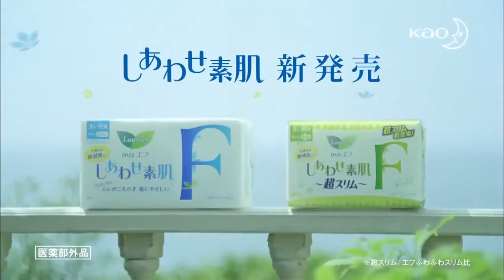花王 ロリエ「しあわせ素肌 しあわせ素肌になっちゃった 」前田敦子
CMサイト。 前田敦子